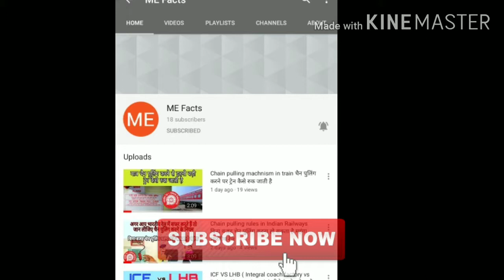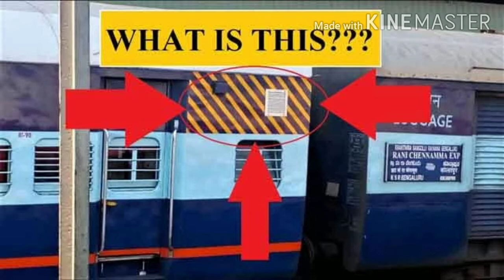रेलवे ट्रैक पर पत्थर क्यों बिछाए जाते हैं ट्रेन कोच पर पीले या सफेद रंग की पट्टी क्यों लगाई जाती है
हेलो दोस्तों इस वीडियो में हम जाने कि रेलवे ट्रैक पर पत्थर की बिछाए जाते हैं और ट्रेन के कोच में हरे या पीले रंग या सफेद रंग में पट्टी क्यों लगाई जाती है |
why stones in railway trac
railway me kyu hota h